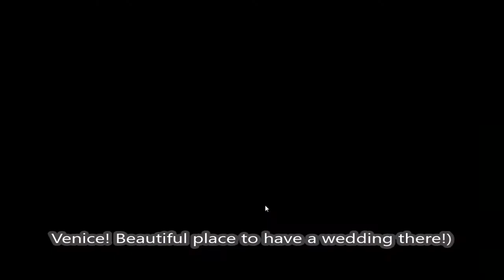Train Valley 2. Level 11. Venice.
Venice. Level 11 of the railway low PC puzzle game Train Valley 2.
5 stars rating walkthrough video with silly comments and so-so gameplay).